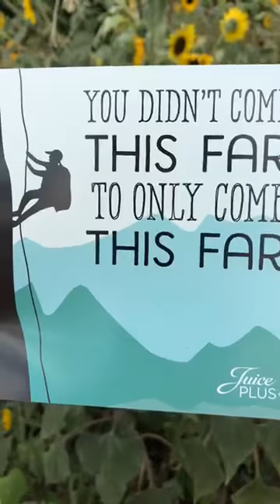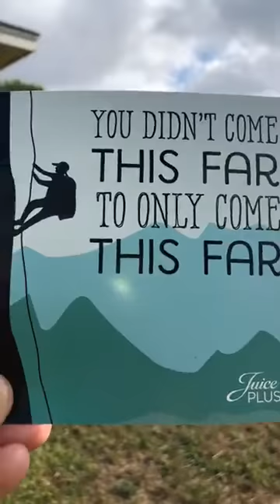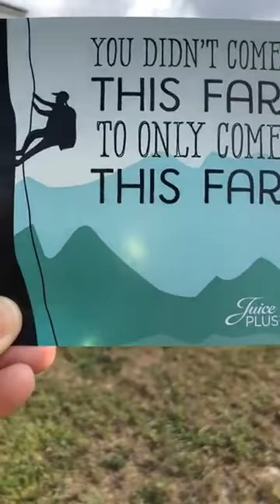Know Your WHY~ Tools for when you get off track-Life Mastery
Do you know your WHY?  It will help when you feel discouraged and want to stop.